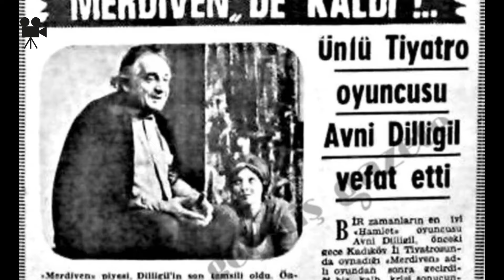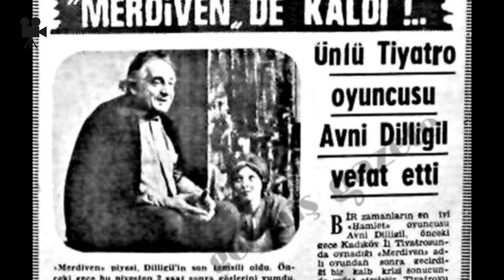Kendisi Gibi Oyuncu Olan Kardeşi Kim? Avni Dilligil Kimdir?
Avni Dilligil, 1 Ocak 1908'de Osmanlı İmparatorluğu'na bağlı Hayfa'da doğdu ve 21 Mayıs 1971'de İstanbul'da hayata veda etti. Türk tiyatro ve sinema alanında önemli bir figür olarak kabul edilen Dilligil, oyuncu, yönetmen ve senarist olarak birçok eser vermiştir.
Eğitimini Edirne Lisesi ve İstanbul Lisesi’nde tamamladıktan sonra, 1927 yılında Şehir Tiyatroları’nda "Hamlet" adlı oyunda sahne alarak sanat kariyerine adım atmıştır. Uzun yıllar boyunca Şehir Tiyatroları'nda görev almış ve çeşitli tiyatro topluluklarında yer almıştır. Bunun yanı sıra, 350'den fazla filmde rol almış ve dört senaryo kaleme almıştır.
Dilligil, tiyatro dünyasında birçok yetenekli sanatçının yetişmesine yardımcı olmuş ve "Tiyatroda demokrasi olmaz" sözüyle anılmıştır. 1971 yılında Kadıköy'deki bir tiyatro kulisinde kalp krizi geçirerek hayatını kaybetmiş ve Karacaahmet Mezarlığı’na defnedilmiştir.